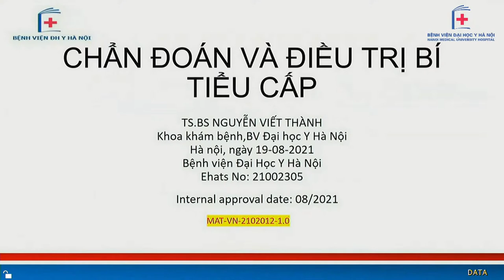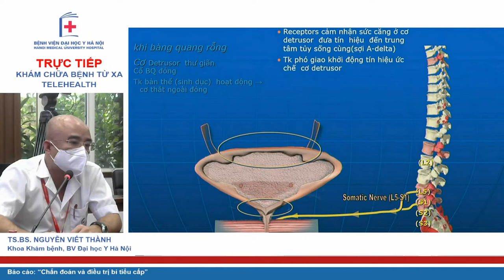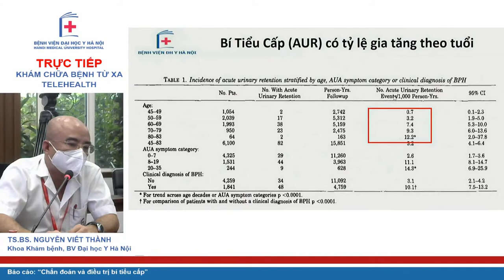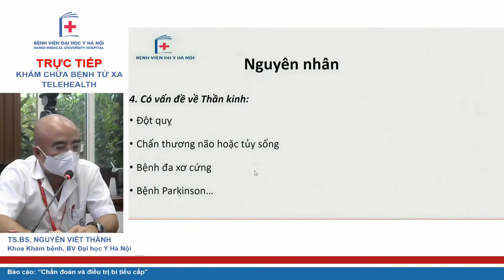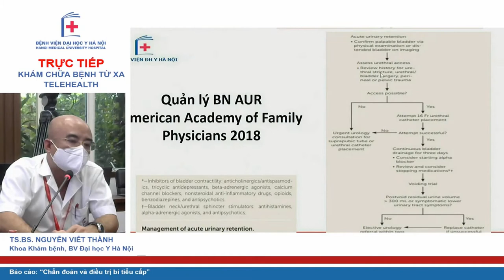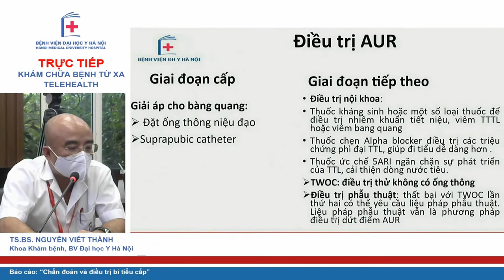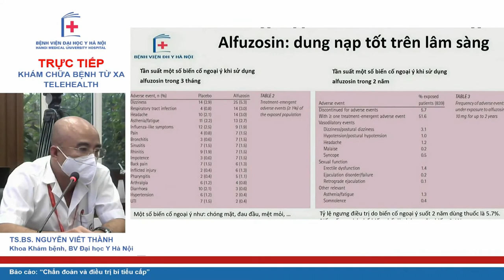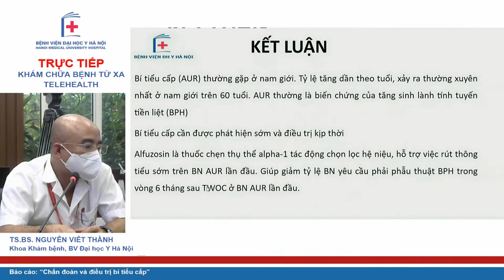Chẩn đoán và điều trị Bí tiểu cấp